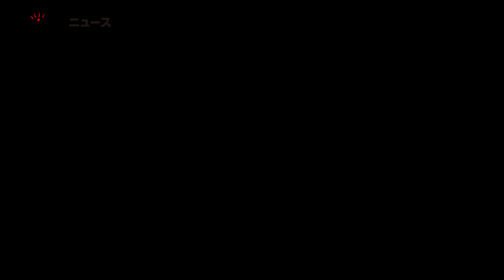東京2020オリンピック・パラリンピック、選手入場に参加するエスコートキッズ450名を募集！田修宏、アン ミカが台本ナシで熱弁！エスコートの極意を公開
三井不動産株式会社は東京2020オリンピック・パラリンピックの選手入場に参加する
エスコートキッズ450名を募集。
元サッカー選手・武田修宏、美しい歩き方を誰よりも知るアンミカ、印象アップのプロ重太みゆき出演の新ＣＭ『こどものためのエスコート教室』を3/7（土）より放映

三井不動産「東京2020みんなのエスコートキッズプロジェクト」
【応募期間】
2020年３月４日（水）～2020年３月31日（火）24時まで
【応募資格】
次の２つのいずれにも当てはまる方が応募可能です。
　・大会時に2008年４月２日～2014年４月１日生まれ（小学１年生～小学６年生）の方
　・大会期間中、日本に在住している方（国籍は問いません）
【応募方法】